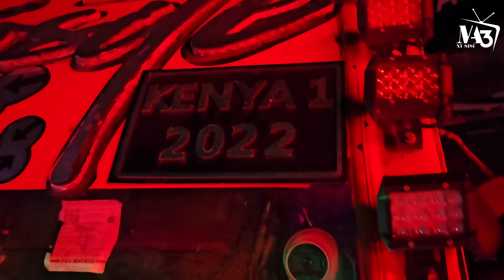"Umoja na USA nikitu Moja"Boombox vs Oppo/4k VIDEO